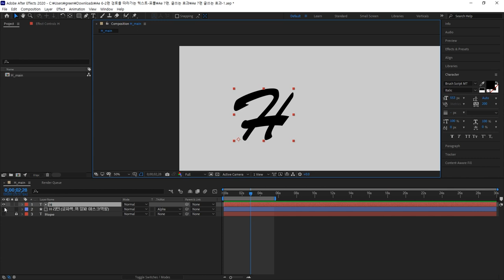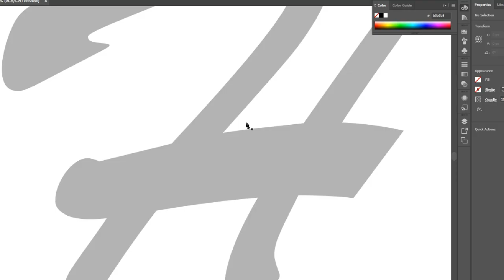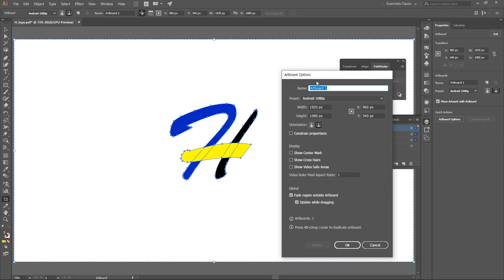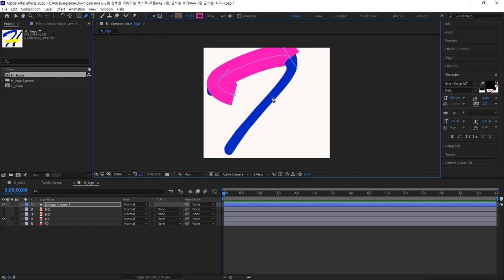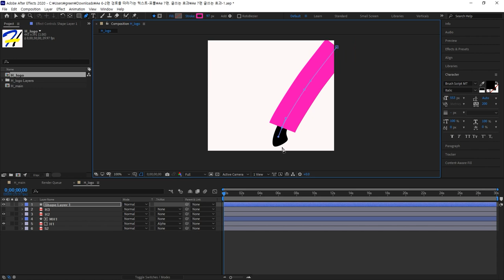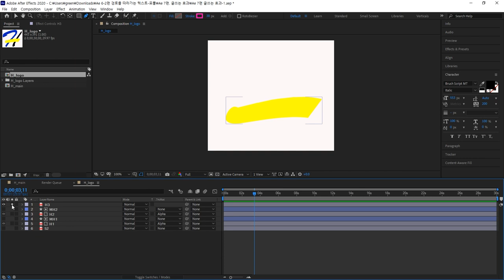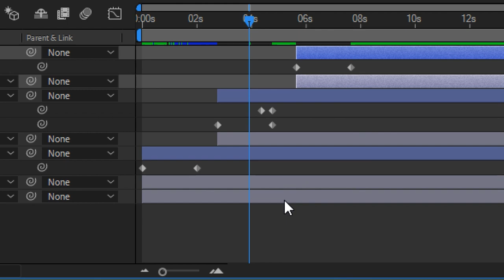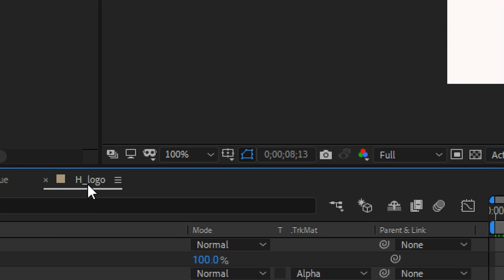After Effects & illustrator - Brush Script E01 : Trim Paths, Track Matte Alpha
Illustrator와 After Effects를 이용한 붓글씨 쓰는 효과 1편으로 Track Matte Alpha와 Mask을 구분해서 작업하는 방식을 소개합니다.  Brush Script E02 이어서 작업을 완료하는 방법까지 소개합니다.